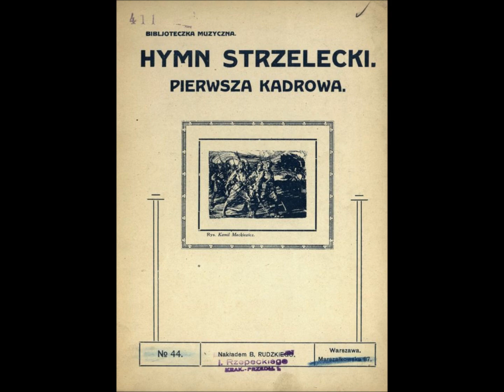Pieśń legionowa - Pierwsza kadrowa